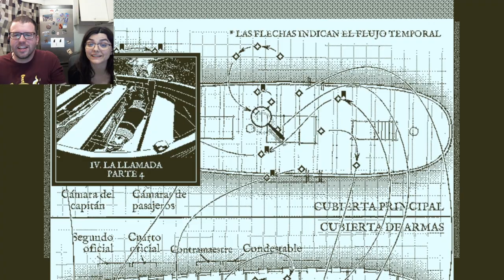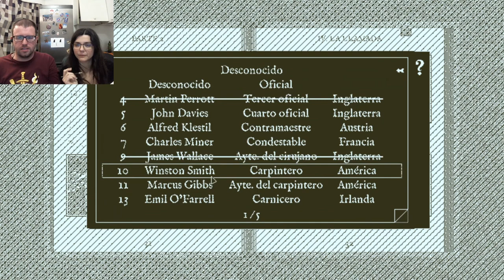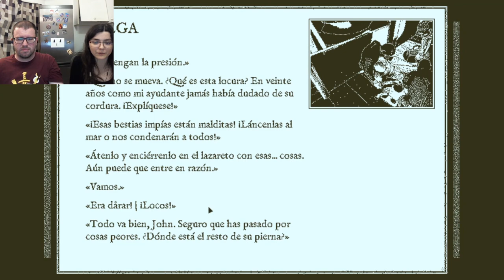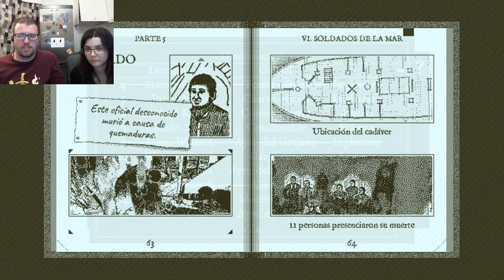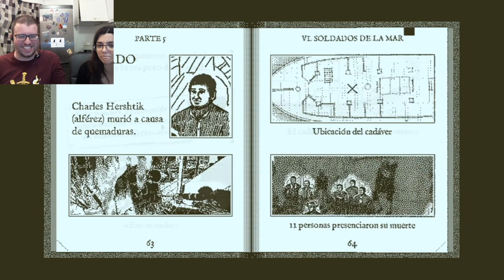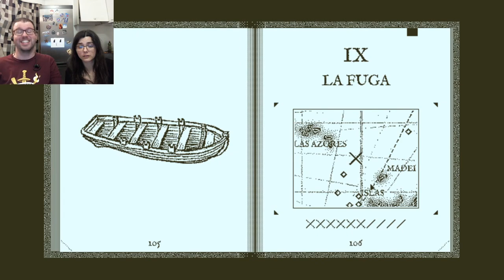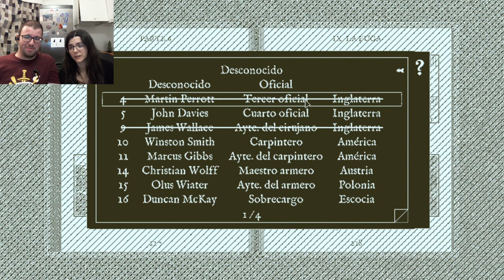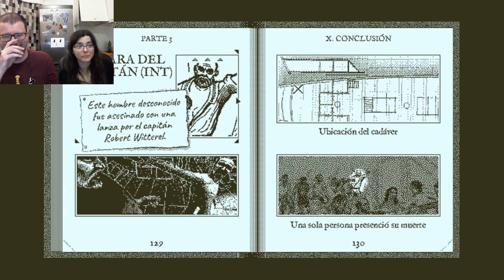Un chino, un ruso, un irlandés, ningún Nichols | Return of the Obra Dinn 10